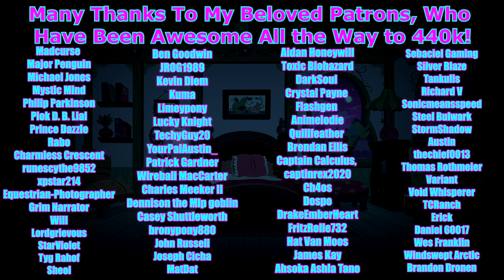Pony Tales [MLP Fanfic Readings] 'What's Beneath' by jmj (grimdark/sadfic)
Summary: Apple Bloom gets even from an encounter with a bully.

Autumn Dunes (Storyblocks)
Dark Tense Piano Drone (Storyblocks)